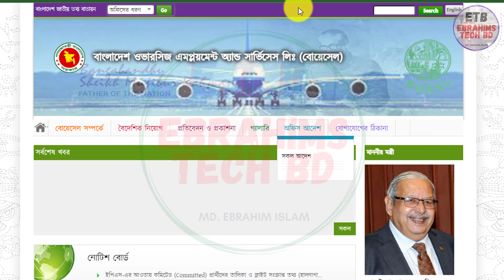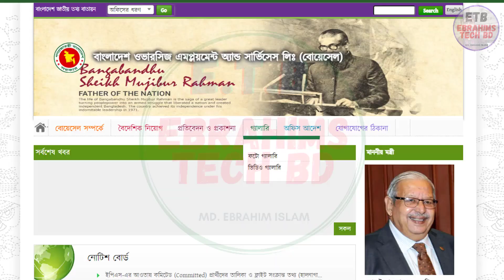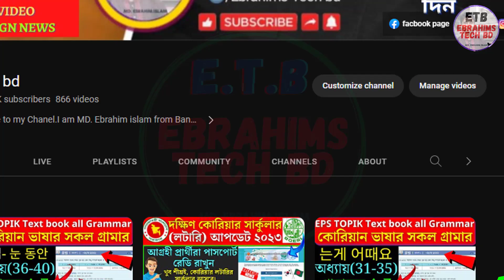🔥South Korea lottery (লটারি) 3D সার্কুলারে, Online আবেদনের যোগ্যতা/কোরীয় ভাষা পরীক্ষা ২০২৩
South Korea lottery (লটারি) 3D সার্কুলারে, Online আবেদনের যোগ্যতা/কোরীয় ভাষা পরীক্ষা ২০২৩ korean Dangerous Difficult Korean EPS UBT TOPIC 2023 @EbrahimsTechbd

About The Video:
ইপিএস এর আওতায় দক্ষিণ কোরিয়া গমনের লক্ষ্যে কোরীয় ভাষা পরীক্ষা (লটারি) সংক্রান্ত সার্কুলার আসতেছে

আবেদনের যোগ্যতা:
১। শিক্ষাগত যোগ্যতা এসএসসি/সমমান;
২। পাসপোর্ট-এর মেয়াদ হালনাগাদ থাকা সাপেক্ষে;
৩। এসএসসি/সমমান সনদ ও জাতীয় পরিচয়পত্রের সঙ্গে পাসপোর্ট এর মিল থাকা সাপেক্ষে;
৪। বয়স সীমা ১৮ থেকে ৩৯ বছর;
৫। E-9 ভিসায় Dirty Difficult Dangerous (3D) কাজ করতে সমস্যা নেই;
৬। যার কালার ব্লাইন্ডনেস বা রঙ বোঝার সক্ষমতার সমস্যা নেই;
৭। কোরীয় ভাষা পড়া, লেখা ও বোঝার পারদর্শিতা থাকতে হবে;
৮। মাদকাসক্ত/সিফিলিস শনাক্ত ব্যক্তিগণ অযোগ্য বলে বিবেচিত হবেন;
৯। ফৌজদারি অপরাধে জেল বা অন্য কোনো শাস্তি হয়নি;
১০। যারা দক্ষিণ কোরিয়ায় অবৈধভাবে অবস্থান করেনি ;
১১। যার উপর বিদেশ যাত্রায় কোন নিষেধাজ্ঞা নেই বা যেতে কোন সমস্যা নেই এবং
১২। যারা ই-৯ বা ই-১০ ভিসায় কোরিয়াতে ৫ বছর বেশি থাকেনি।

🔥Korean Language, Basic - Advance কোরিয়ান ভাষা, শিখুন কোন কোচিং ছাড়া ঘরে বসে

2/ Bd Current Job news (নতুন সকল সরকারি, বেসরকারি চাকুরির খবর সবার আগে দেয়া হয়)